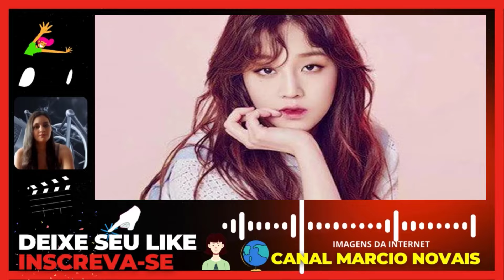Fãs chora hoje Morreu plantão globo...Notícia esposa confirma agora família no hospital Faustão